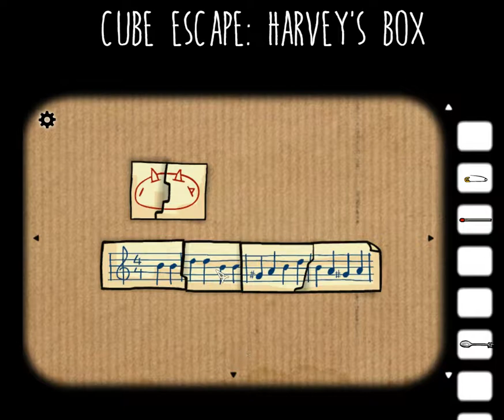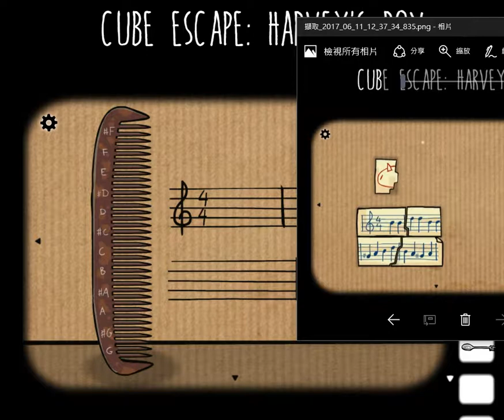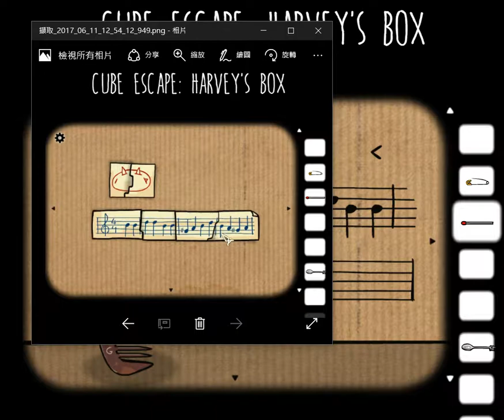(CUBE ESCAPE)#3-HARVERY'S BOX